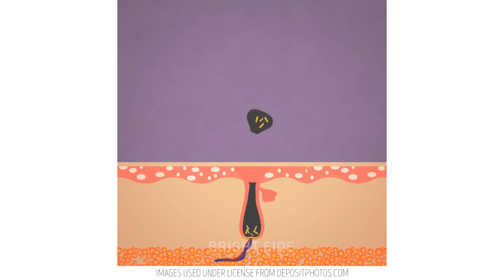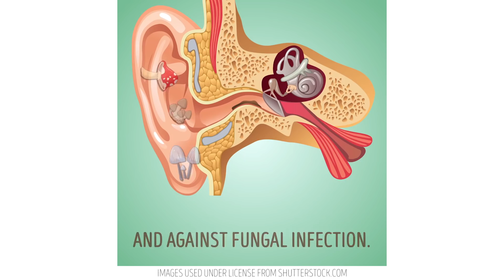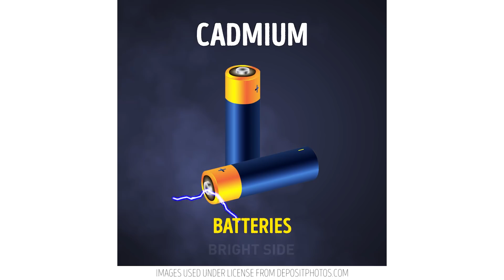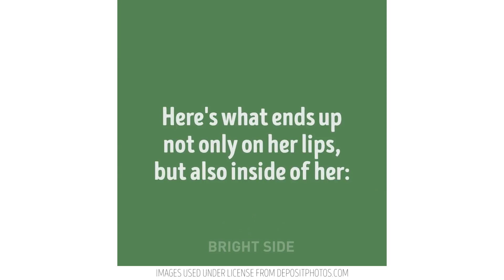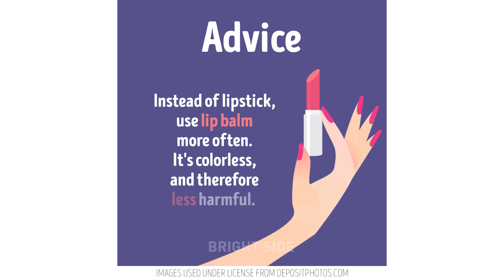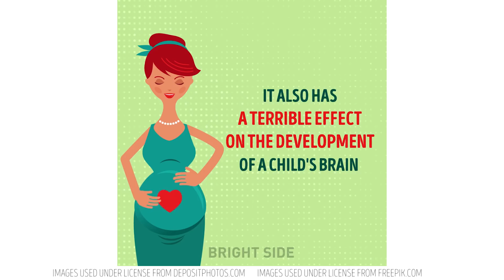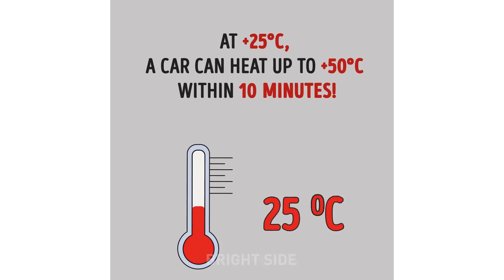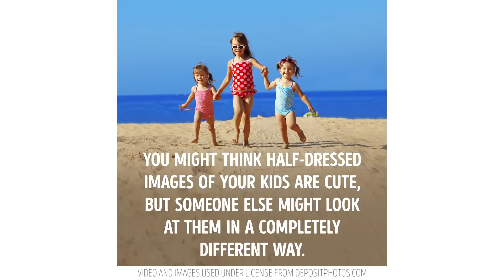15 BAD HABITS THAT CAN KILL US